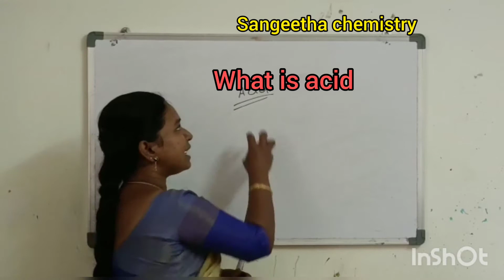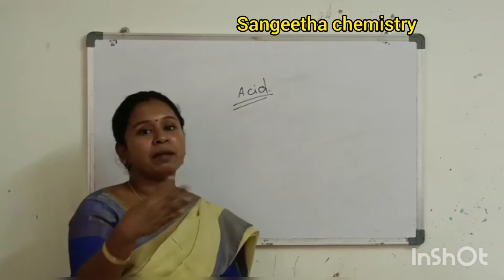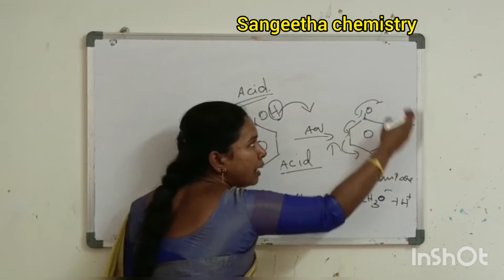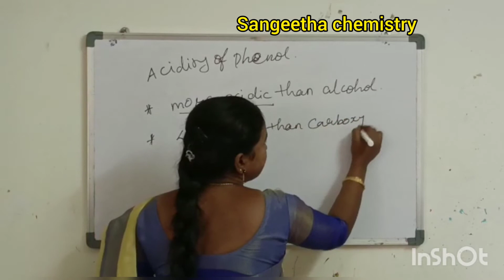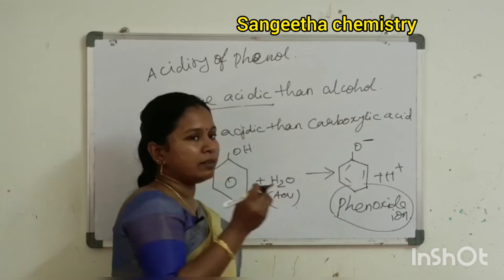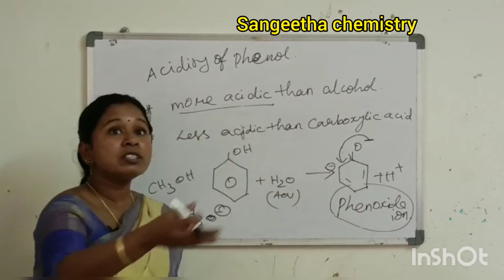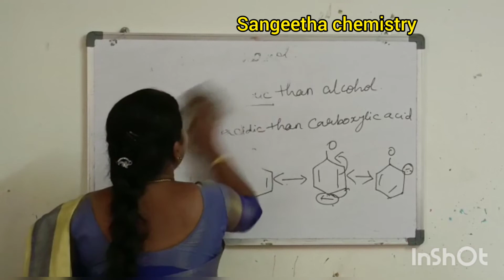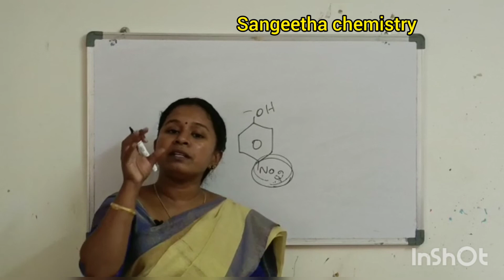Acidicity of phenol#Explained in Tamil@sangeethachemistry4467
Phenol can lose a hydrogen ion because the phenoxide ion formed is stabilised to some extent. The negative charge on the oxygen atom is delocalised around the ring @sangeethachemistry4467